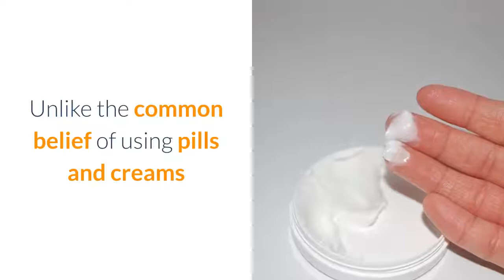Can You Get Rid Of Cellulite On Arms | Greatest Cellulite Removal Guide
to get FREE tricks for Cellulite Removal Today!

Can You Get Rid Of Cellulite On Arms: In this review we're mosting likely to take a look at the truth about cellulite program and also inform you specifically just how this works and why it has actually been obtaining such good feedback. If you're trying to find something that will provide you the responses is to doing away with cellulite even if you have stop and cellulite than this is the overview to take a look at.

Prior to we get involved in exactly what you get with the overview we intend to check out why this functions when there is a lot complication about cellulite. You will locate many services online as well as several of them can be unsafe otherwise looked into properly and also if they are not right for your situation. For instance, if you run straight into having surgical treatment for cellulite you could wind up doing even more damages than helping and also in the most awful situation scenario you can wind up with scarring.

What You Required To Know About Cellulite:
my complication with cellulite is that it is connected to your weight and this is incorrect. As a matter of fact, as a result of this misinformation a lot of people go on diet plans to try and drop weight and also get rid cellulite. If you do this and also you in fact drop weight you can be making the problem worse as your skin will deflate and after that expand as you place on a little weight and also this will actually contribute to stretch marks and perhaps the cellulite also. So dieting as well as fat burning is not generally the trick. If you have cellulite on your butt, upper legs and also hips there is a certain method to start seeing outcomes that has nothing to do with miracle diets or slimming down fast! Can You Get Rid Of Cellulite On Arms

As a matter of fact, what is fascinating concerning the "Truth About Cellulite" program is that if you take a look at the sales web page you will see in the cost-free report that is provided to you that the term 'cellulite' is actually a fabricated term coined in Europe around the beauty parlors and also the bars around the late 1960s! If you most likely to any type of salon or high Road shop you will see thousands of products as well as even some people billing a monthly fee to attempt and eliminate cellulite. You will certainly additionally locate laser therapy which can be reliable in many cases however it is a very severe point to do particularly when you are not exactly sure of the outcomes. Obviously if you go to any kind of beauty salon or beauty facility they will certainly recommend it however you will certainly quite often need to sign something to say that if anything fails they are not liable!

So that brings us back to the "Truth About Cellulite guide:

What is it as well as can it help?

We want to speak about whether this guide can in fact aid you as well as focus on exactly how it functions. The very first thing to think about is as mentioned above you will certainly discover that this overview gives you totally natural approaches to lose weight. You will not require to need to stress yourself with slimming down fast as well as you will certainly not need to need to try any type of dangerous methods such as laser treatment or anything else! The other great thing about trying the guide is that you will only need to spend for the guide as well as it features a 60-day money back assure so you can begin utilizing it and actually see results before you dedicate to it!

Just how Does the Truth About Cellulite Guide Work?

This overview has been launched to offer you outcomes as well as you will discover that he gives you approaches that you can make use of without placing yourself any kind of threat and it additionally claims that you can begin seeing outcomes within the first 2 weeks of utilizing the guide. It additionally takes several of the mistruths that we have stated over and also turns some on the head stating that a great deal of the trouble is produced in order for a few of these manufacturers to offer even more items.

There is also a lot of talk with cellulite that the laser fat below your leading layer of skin is various and that is what is creating the issue nonetheless as you will certainly check out in the overview fortunately is that for 85% of people you can start to see visible results without having to take massive dangers!

As a matter of fact, the creators of the truth about cellulite system is so positive that it will work that they have consisted of a 60-day warranty that will certainly enable you to try it as well as begin to see results and after that if it does not help you can get a complete reimbursement. The other great feature of the overview is that you will have the ability to get full access online as well as not need to wait around as it will have the ability to be downloa